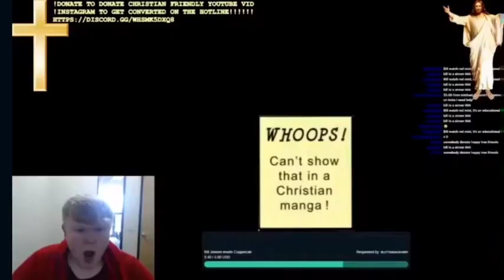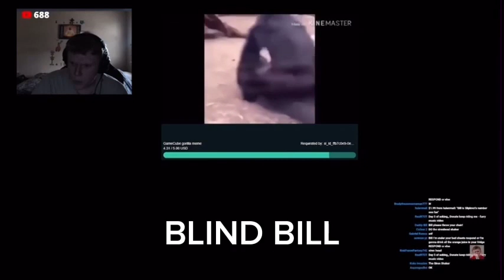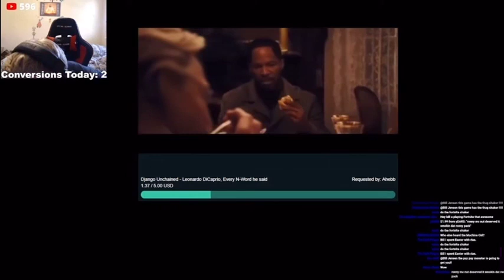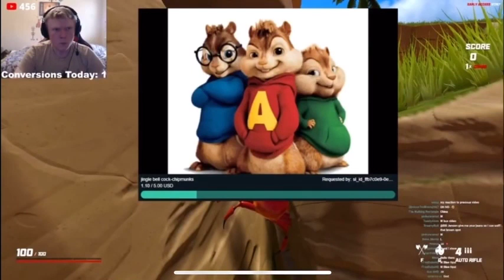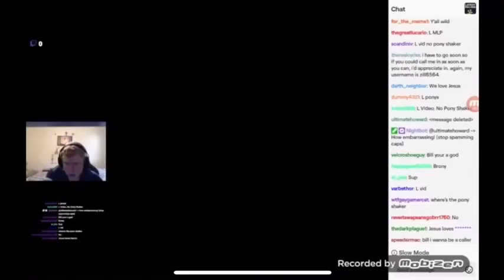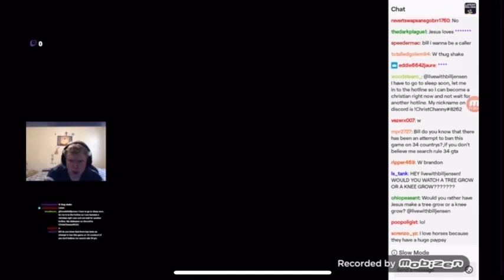Bill Jensen funniest livestream moments part 22 (WARNING: REALLY LOUD) [censored reupload]